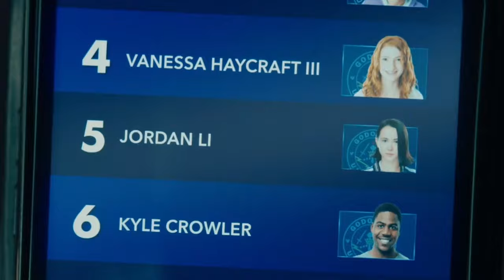Gen V's Gender-Swapping Superhero's Powers Explained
"The Boys" isn't exactly a show known for its realism, but the spinoff "Gen V" actually showcases a surprisingly thoughtful and nuanced take on a gender-swapping superhero's identity. Here's what it means for the show and for pop culture.